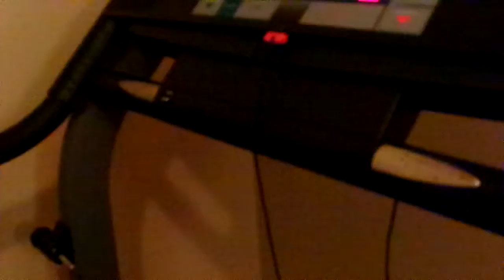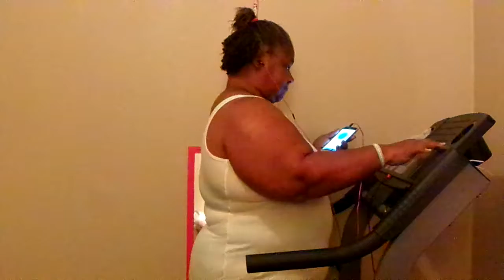Day 4 Of The 30 Day Challenge On The Treadmill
YouTube Family My Internet Is Back On Amen So This Was Day 4 Of The 30 day challenge Amen so i'm keeping at this weight loss journey i have 24 more days left Amen i know i can do this Amen i have Faith in God Amen so continue to pray for me Amen so if ya'll want to join me on this 30 day challenge then jump on board Amen we can do this Amen let's not give up on this weight  loss journey Amen so thanks for watching my video so come on YouTube & subscribe back at ya girl share my video & tell others about my channel so come on & hit that like button & comment me below my video & talk back at ya girl Cherrie Washington until the next time Byeeeeeeeeeeeeeeeeeeeeeeeeeeeeeeeeeeeeeeeeeeeeeeeeeeee.